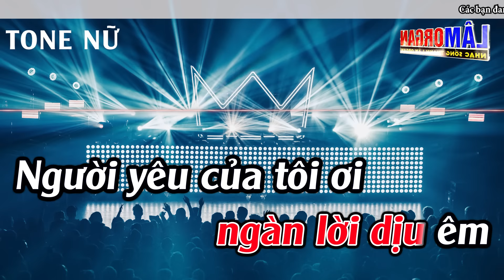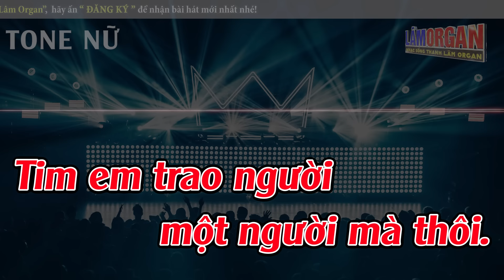Tình Yêu Của Tôi ( REMIX ) Karaoke Tone Nữ Karaoke Lâm Organ - Beat Mới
► Bài Hát ; Tình Yêu Của Tôi ( REMIX ) Karaoke Tone Nữ Karaoke Lâm Organ  -  Beat Mới
► Sáng Tác ; Nguyên Lộc